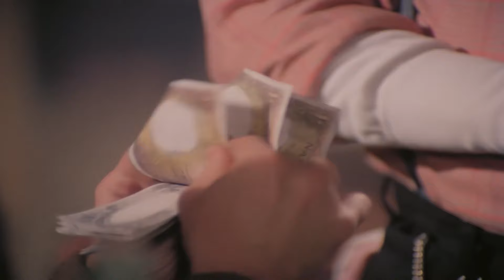فيلم الاثارة والتشويق الشرف | بطولة عادل امام - نادية الجندي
يلفق القواد عباس وتراجي تهمة حيازة مخدر للكونستابل منصور ولذلك يفصل من عمله. ولكن بمرور الوقت تتوطد علاقته بتراجي التي تضطرها ظروف مرض ابنها لاحتراف الدعارة بعد وفاة زوجها. يتنكر منصور في شخصية كرياكو ويستحوذ بتراجي لنفسه. يخطف عباس ابنها ليضغط عليها لتعود للعمل
بطولة: عادل امام - نادية الجندي - فؤاد المهندس - فؤاد احمد - مؤمن حسن - سميحة محمد - يوسف عيد - يوسف العسال.
تأليف: شريف المنباوي
اخراج: نادر جلال